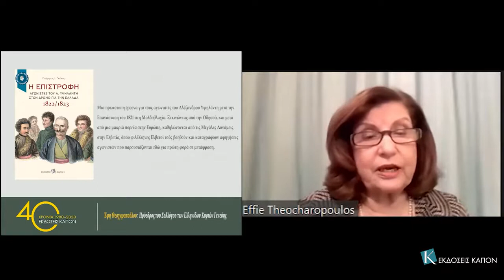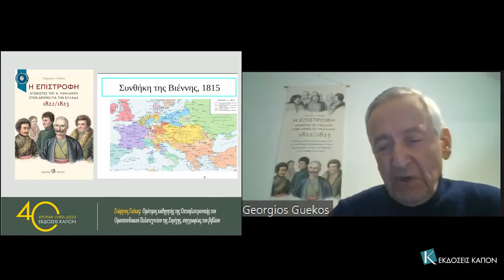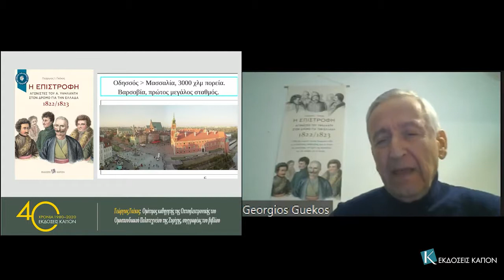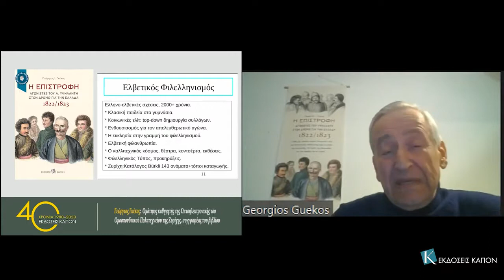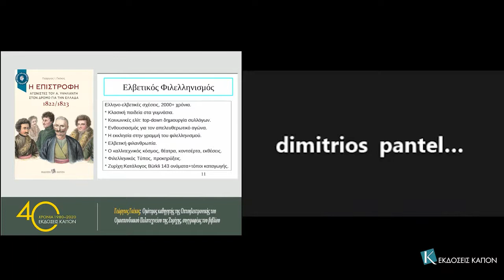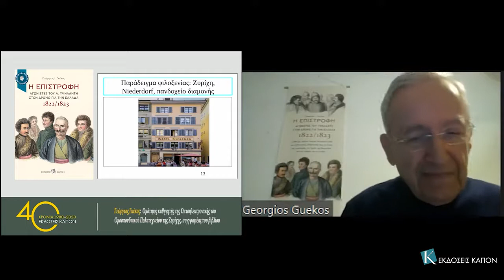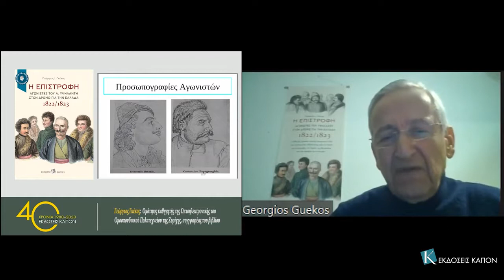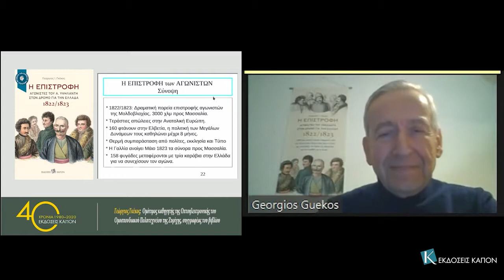ΔΙΑΔΙΚΤΥΑΚΗ ΔΙΑΛΕΞΗ ΓΙΑ ΤΟ ΒΙΒΛΙΟ «Η ΕΠΙΣΤΡΟΦΗ»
O καθηγητής Γεώργιος Ι. Γκέκος,
συγγραφέας της βραβευμένης από την Ακαδημία Αθηνών έκδοσης,
Η ΕΠΙΣΤΡΟΦΗ. ΑΓΩΝΙΣΤΕΣ ΤΟΥ Α. ΥΨΗΛΑΝΤΗ
ΣΤΟΝ ΔΡΟΜΟ ΓΙΑ ΤΗΝ ΕΛΛΑΔΑ, 1822/1823
έδωσε διάλεξη για το θέμα του βιβλίου του στον Σύλλογο των Ελληνίδων Κυριών Γενεύης, στo πλαίσιo των εκδηλώσεων για τα 200 χρόνια από την Επανάσταση του 1821, την Τρίτη 23 Φεβρουαρίου 2021, στις 18:00